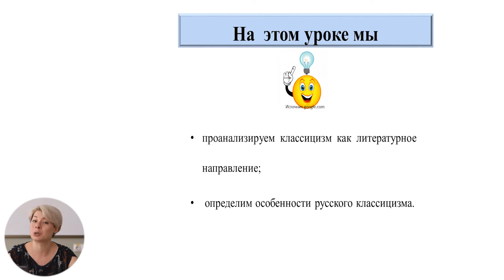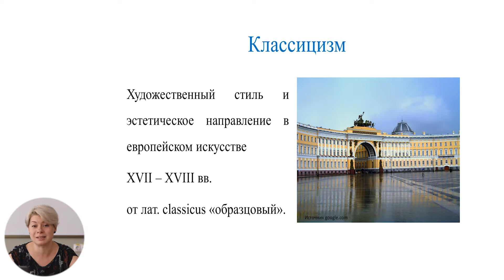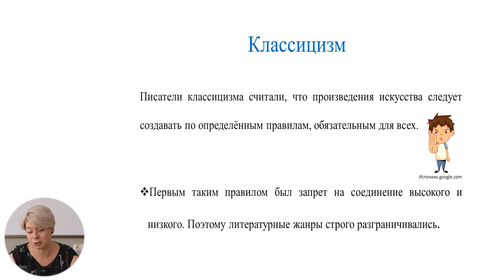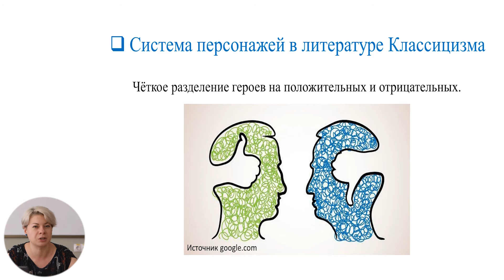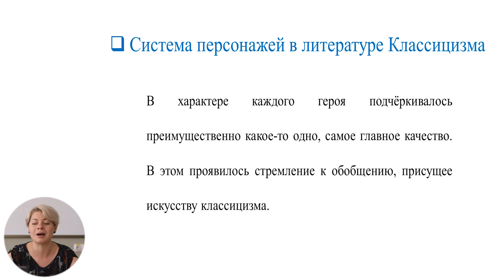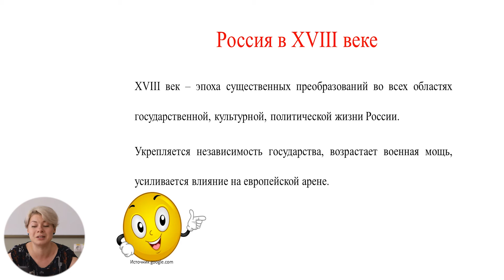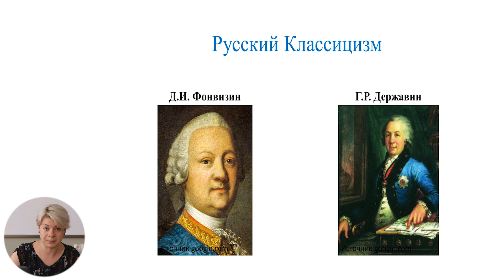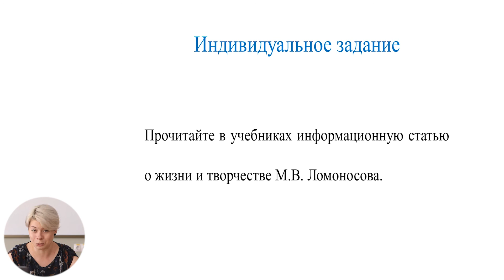Русский язык и литература, 9-й класс, Жизненный и творческий путь Ломоносова. Теория „трёх штилей”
Тема: Жизненный и творческий путь М.В. Ломоносова. Теория „трёх штилей”
Учитель: Соболева Майя
Автор: Соболева Майя

 22 мая 2020 года Министерство образования, культуры и исследований Республики Молдова и Примэрия муниципия Кишинэу подписали Меморандум о совместной деятельности, касающейся расширения и улучшения качества обучения дистанционно, который облегчит доступ к образовательному процессу в соответствии  со статьей 128 ч.(6) Кодекса об образовании №152/2014.